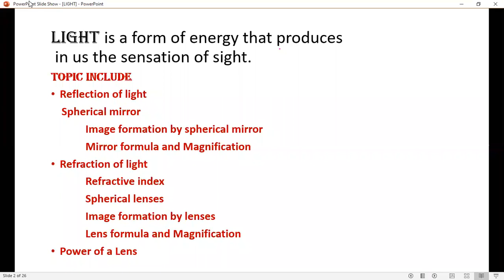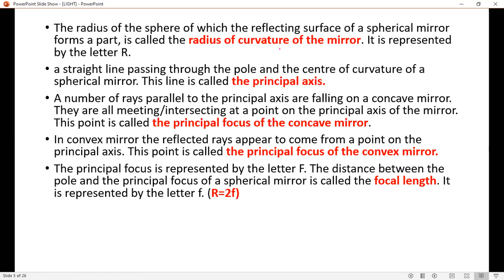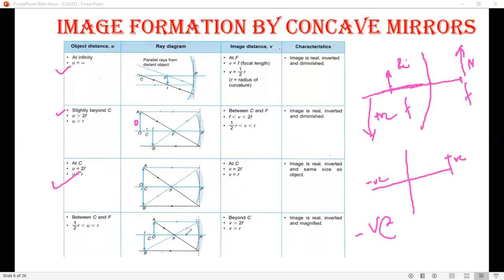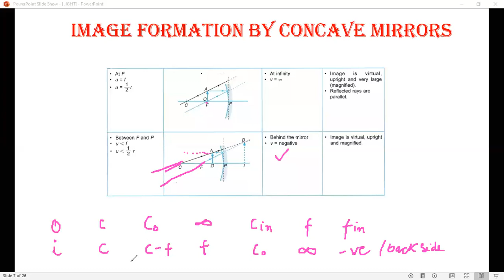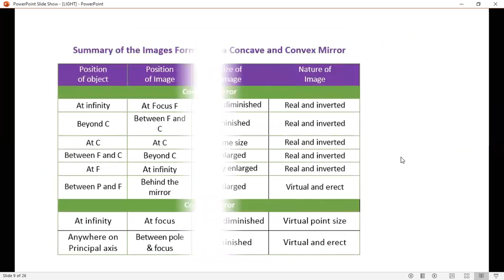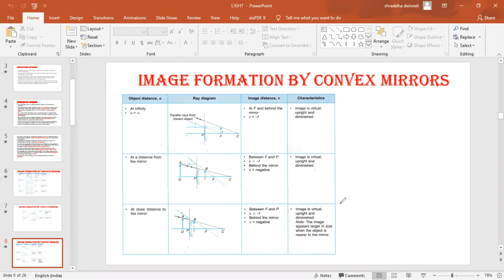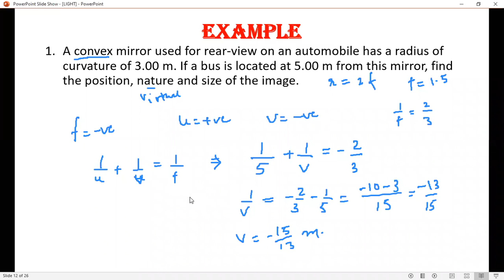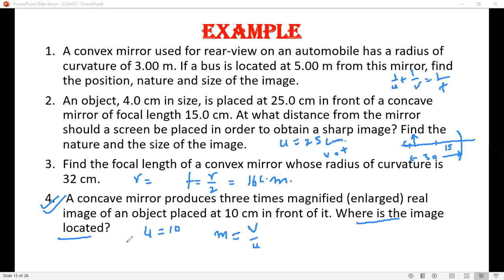LIGHT 2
I AM HERE TO HELP THOSE STUDENTS WHO WANT TO CARRY ON THERE STUDIES IN THIS PANDEMIC SITUATION, KEEP SOCIAL DISTANCING AND FOCUS ON YOUR STUDIES. STAY BLESSED